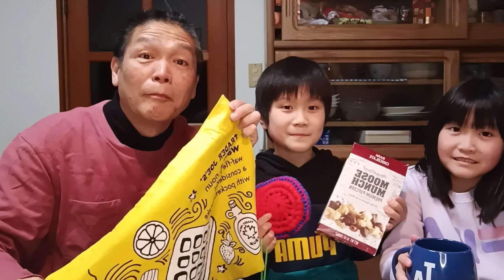Thank you very much for visiting and your gifts Sarah & J Keith!!!